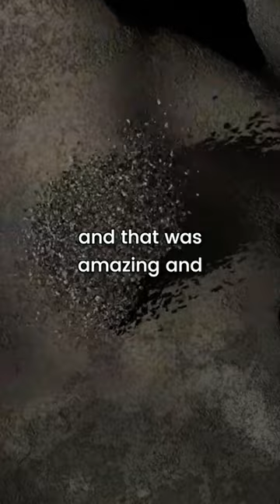Our Next Steps to the Moon and Beyond with Col. Pam Melroy, USAF (Ret.)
Deputy Administrator Pam Melroy discusses progress toward a blueprint for sustained human exploration throughout the solar system. This presentation was delivered at Space Foundation’s 38th Space Symposium in Colorado Springs.
Space Foundation is a nonprofit organization founded in 1983, offering information, education and collaboration for space exploration and space-to-Earth industries that define the global space ecosystem.